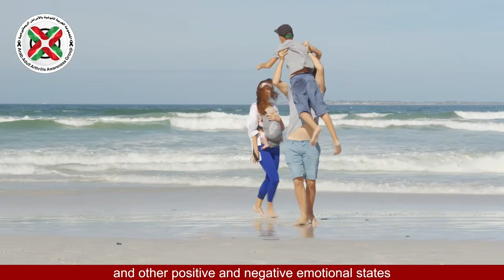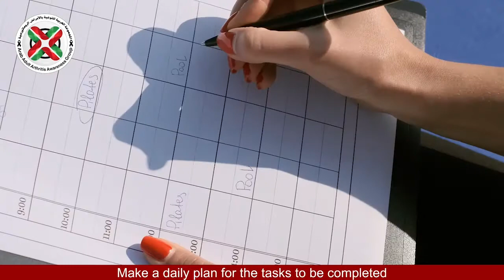فقرة أسئلة وأجوبة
اللقاء العاشر والأخير من حملة "معاً" للمجموعة العربية للتوعية بالأمراض الروماتيزمية

10 أكتوبر/تشرين الأول 2022
شعار اللقاء العاشر معاً لجودة حياة أفضل